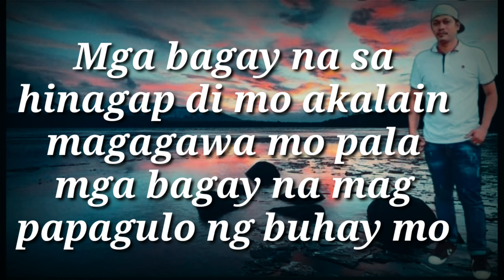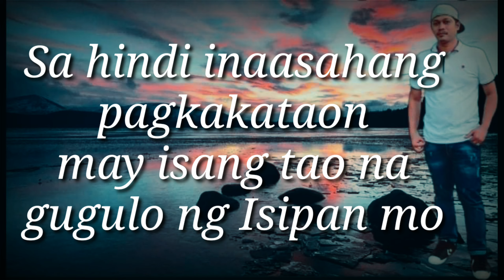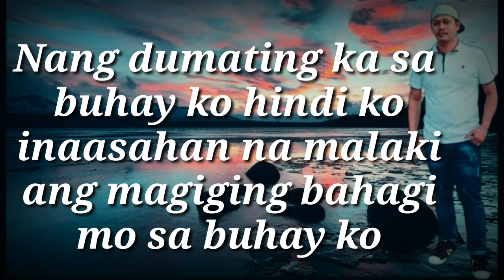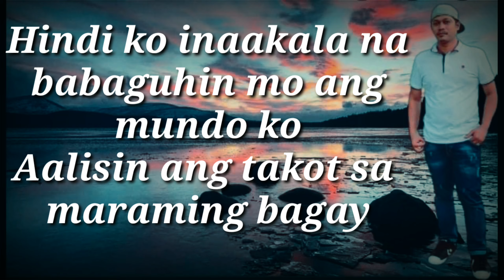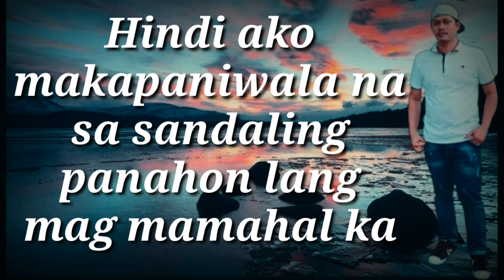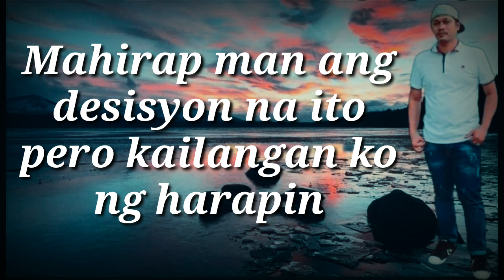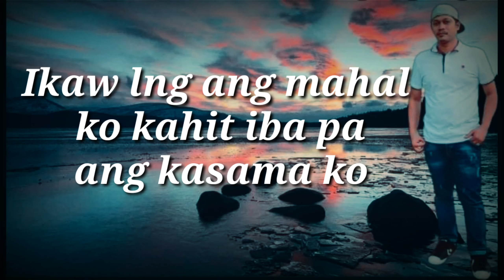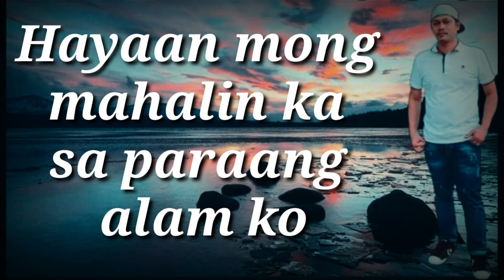Hindi Tayo pwede. Piano instrument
Yung pinag tagpo lang kau pero walang level ..